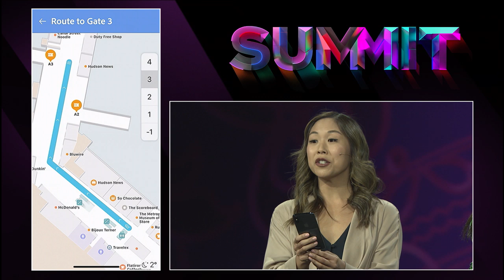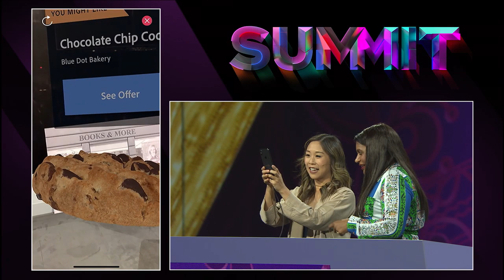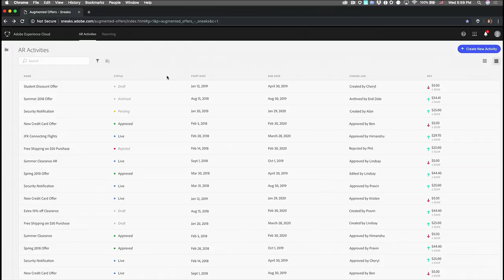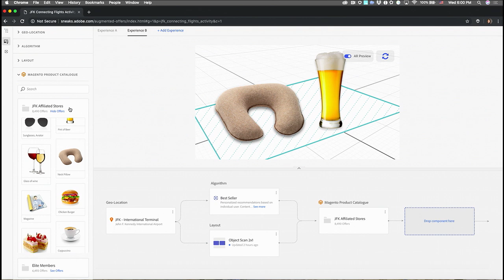Adobe Summit SNEAKS 2019 | AugmentedOffers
Empowers marketers to increase customer engagement by delivering relevant and meaningful AR experiences to customers. It uses Adobe’s Experience Cloud SDK, powered by the Adobe Target extension, to drive the delivery of AR content based on user profiles in real time.